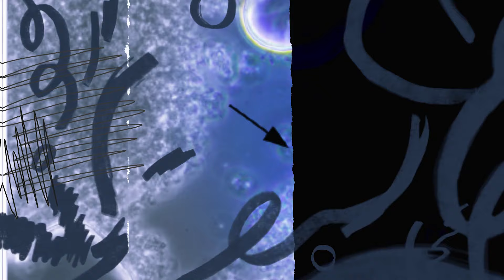Geklärt – Teich Upgrade 3.0 | Kliemannsland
So langsam lassen wir die grüne Lagune hinter uns und kommen unserem Schwimmteich mit gewaltig großen Schritten näher.
Seit dem letzten Dreh ist einiges passiert. Waldo hat gebaggert, als gäbe es kein Morgen mehr, Joel hat nen Rappel mit der Teichfolie verlegen, bekommen (aber gewonnen) und Brian (wer auch sonst) hat die Steine geschupst.
Heute packen wir den grünen Daumen aus, bepflanzen unsere Flachwasserzone und bringen die Teichfilteranlage zum Laufen.
Schwimmteich Pflanzen ist ein heikles Thema. Da kannste nicht einfach n paar Algen hier, n paar Stiefmütterchen da. Das ist ein System! Ein Filtersystem, welches in sich greift und als Kreislauf funktioniert. Da wir von Teichfiltern nur wenig und von Wasserflanzen noch weniger Ahnung haben, packt Matthias wieder mit an. Du weißt ja... er ist "der Pro".
So ca .1 Million Schwertlilien und Röhricht warten darauf Wurzeln zu schlagen, mindest 4 Tonnen Zoelith müssen in die Flachwasserzone, Milliarden Bakterien für die biologische Teichreinigung angesiedelt und Steine für die Wasserführung gesetzt werden.

Die Liste ist lang, aber nun gehts erstmal los.
Viel Spaß beim Teichupgrade 3.0!

Ach ja Rätsel lösen nicht vergessen☝️

Probs an unsere Crew!
Kamera: Nicolas Keller, Tobias Lelie, Konrad Laukat
Schnitt: Konrad Laukat
Redaktion: Andreas Schmidt

MB01ZD1HTAOQMVO

Du willst Bürger*in im Kliemannsland werden? Komm ins Team Kumpel ➡️